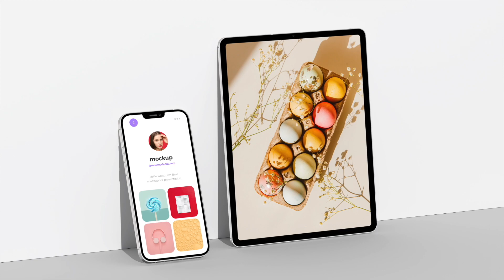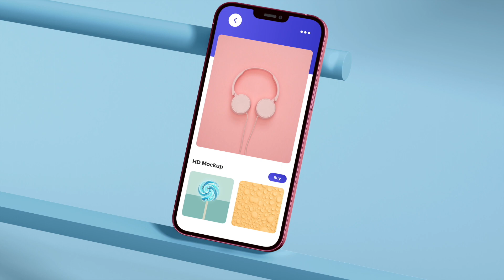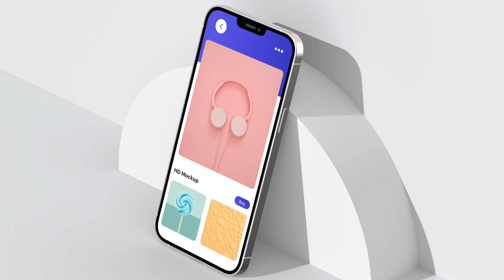iPhone 13 Mockup